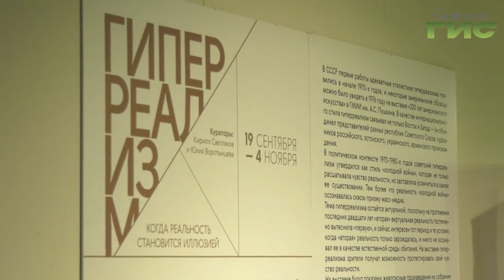В Самаре открылась выставка советских художников, которые создавали гиперреалистичные работы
Экспозицию предоставила Третьяковская галерея. Подробности в нашем сюжете.